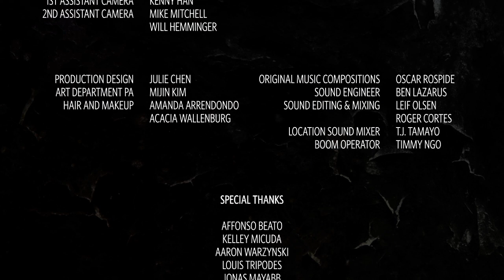Thicker Than Water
A young man meets the love of his life at a family party only to discover a disturbing secret.

Starring
Ricardo Uhagon Vivas
Nora Schaefer

Original Music Compositions by
Oscar Rospide